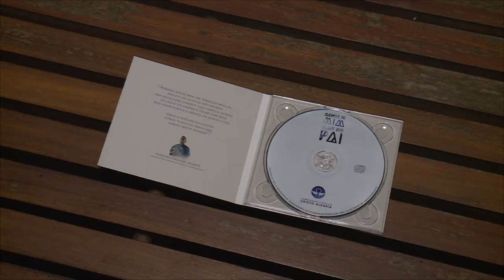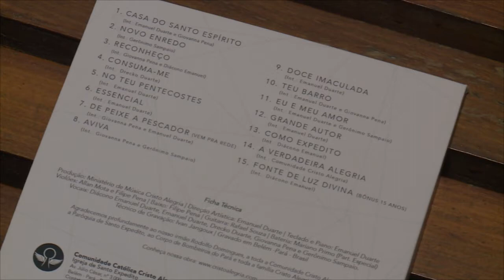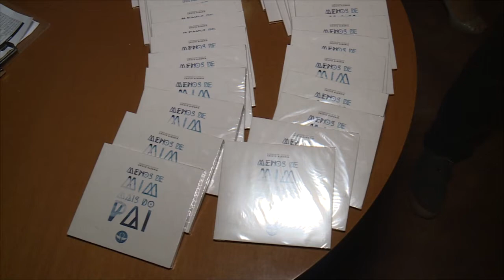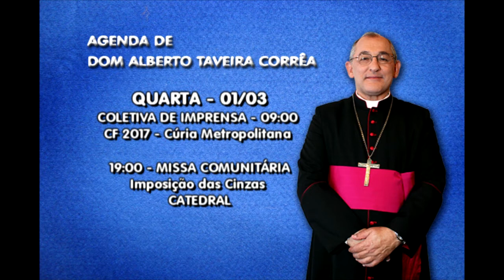Notícias Pastorais - 25/02/2017